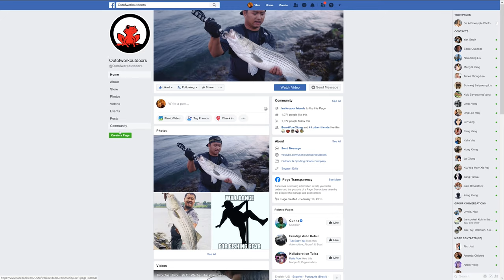5 Fishing Lines for Everything - OOW Outdoors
These are the top best 5 fishing lines for everything we done.  Everything from Crappie to Strippers and Catfish.

Maxima UltraGreen
Berkley Trilene Big Game
PowerPro Original
Powerpro MaxCuatro
Sunline FC Sniper